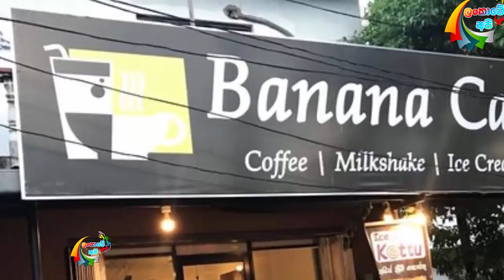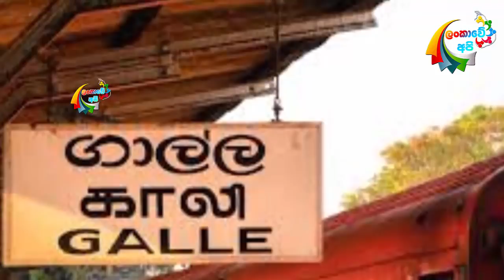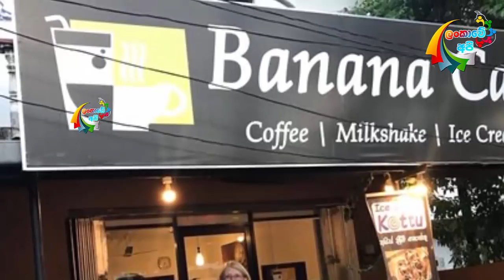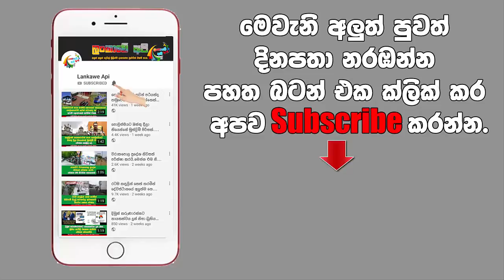පෙම්වතුන් යුවලක් විවාහ මංගල උත්සවය වෙනුවෙන් වෙන්කල මුදලින් සිදුකරපු අපුරු දේ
මුළු රටටම ආදර්ශයක්දුන්  අපුරු පෙම්යුවල.මෙන්න අනිවාර්යෙන්ම බලන්නකෝ විනාඩියක් නැවතිලා